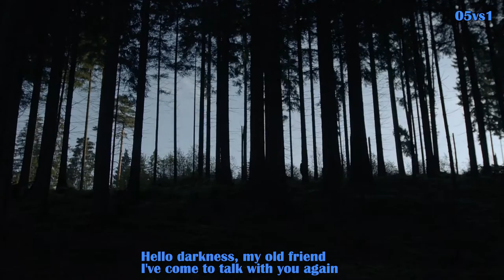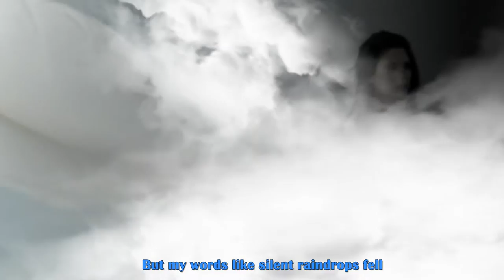The Sound Of Silence - Dana Winner - Lyrics